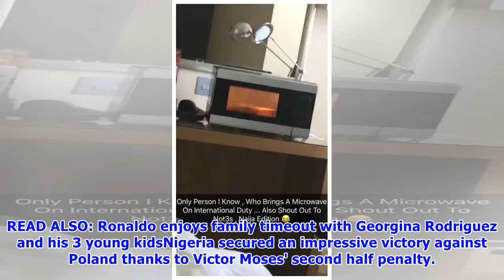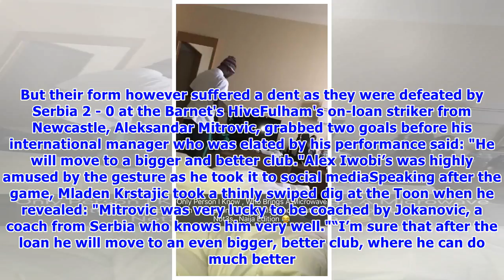Alex Iwobi’s roommate brings microwave with him on international duty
- Arsenal star winger, Alex Iwobi, who was on international duty with Nigeria had a reason to smile - His roommate brought his microwave for him to camp- Iwobi was amused as he posted the incident on his Instagram storyArsenal star winger, Alex Iwobi, who was on international duty with Nigeria had a reason to smile as his roommate brought his microwave to his hotel room. The 21-year-old Iwobi who could not hide his amusement uploaded an Instagram video of his international compatriot appearing t...